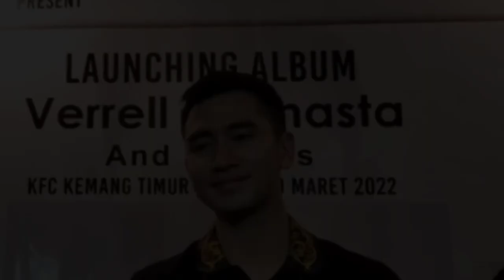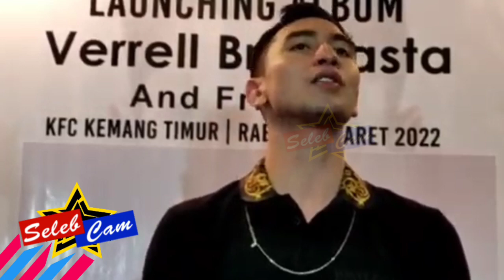SEPERTI INI VERRELL BRAMASTA SAMBUT RAMADHAN DENGAN 2 KELUARGA BESAR